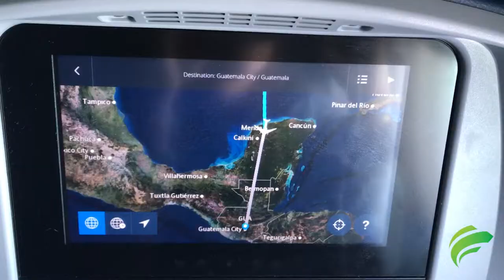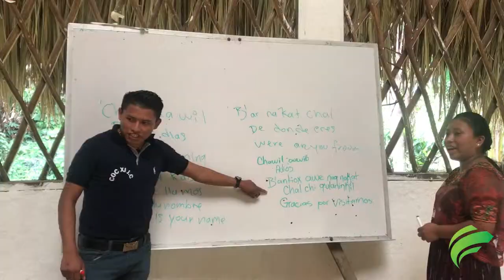SASL Cincinnati State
2017 promotional video for Guatemala study abroad trip, offered at Cincinnati State.

All film done on an iPhone.